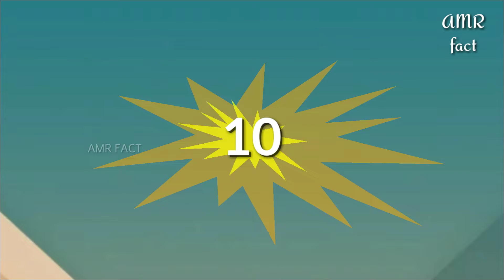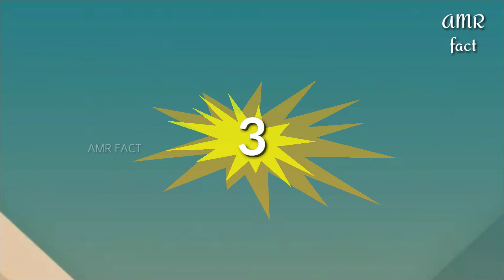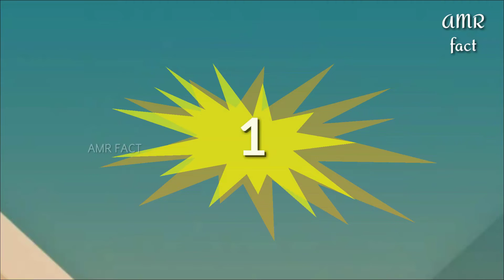Top Famous and Popular Cat Breeds in the World AMR FACT by Aswinraj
famous cat breeds
cats in the world